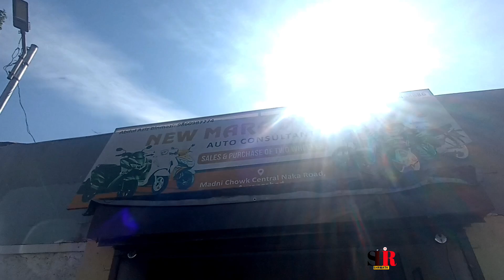फक्त 30 हजारात मोटरसायकल | यापेक्षा स्वस्त कुठेच नाही | Second hand bike market | low price bike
second hand bike Sambhajinagar
Sambhajinagar bike market
aurangabad bike market
sunday market
aurangabad bazar

Madni Chowk Central Naka Road, Aurangabad

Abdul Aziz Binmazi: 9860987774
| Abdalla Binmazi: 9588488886